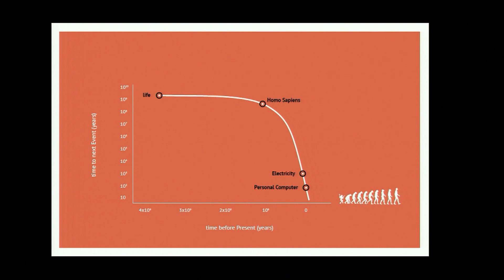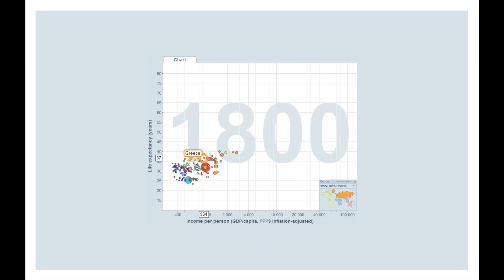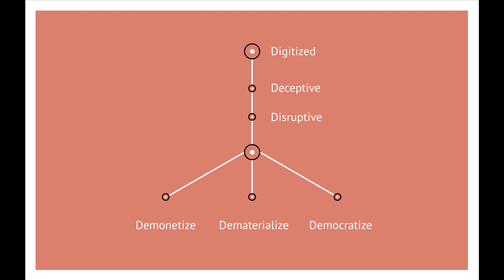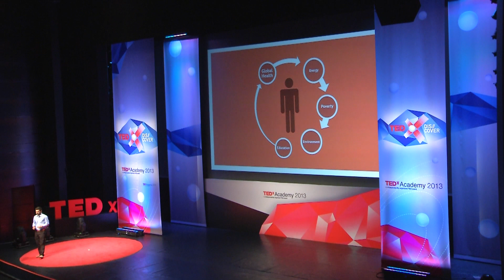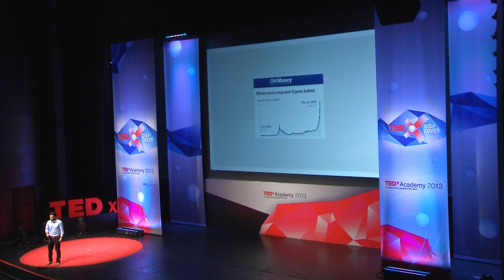Τολμηρή καινοτομία: Γιάννης Μουργής at TEDxAcademy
Πώς οι εκθετικές τεχνολογίες θα επεκτείνει την ανθρώπινη δύναμη. Ο Γιάννης Μουργής 23 ετών, νικητής του διαγωνισμού «Call to Innovation», κέρδισε μια υποτροφία για το Singularity University και περιγράφει την εμπειρία του.